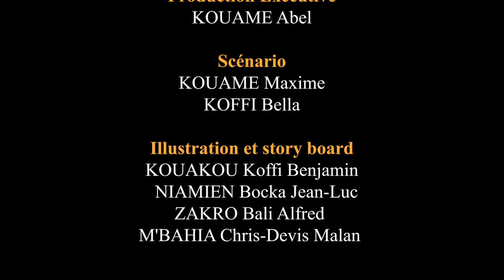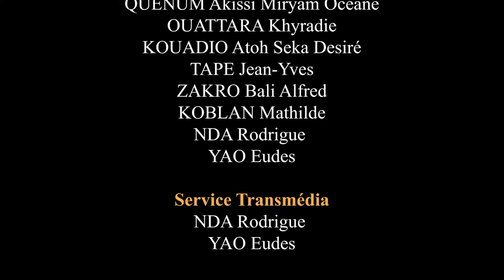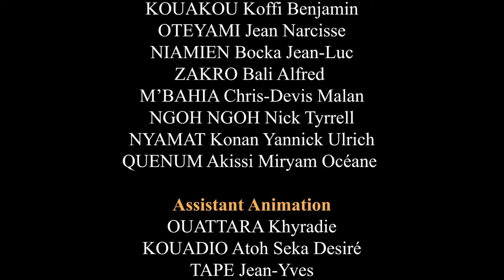5 Vidéos drôles juste pour rire La blague du jour 2159